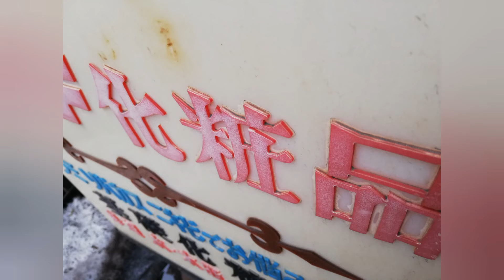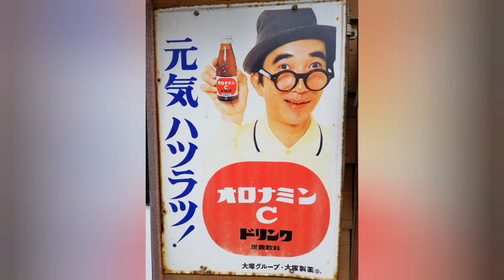室蘭の昭和が詰まっている輪西1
人はいませんでしたが規模が大きい街でした。